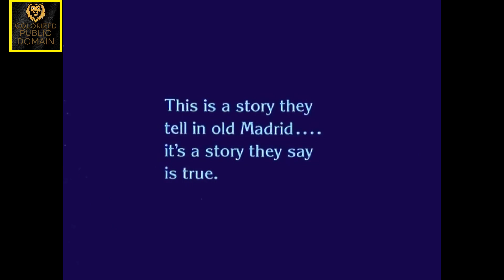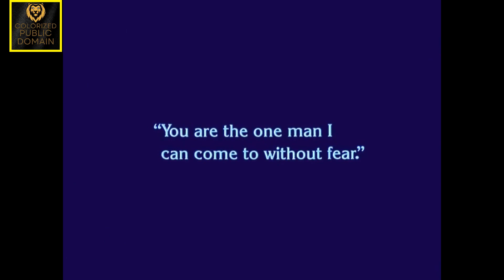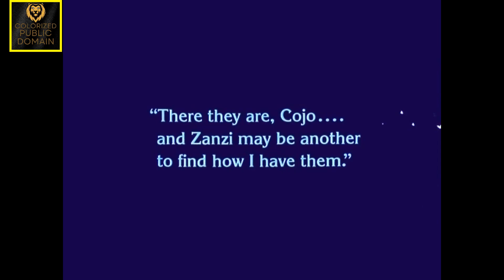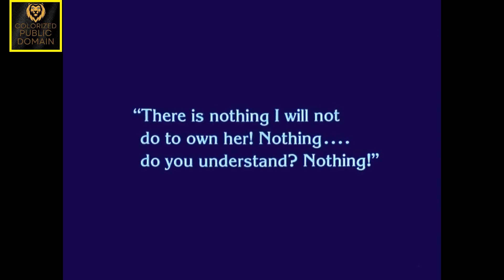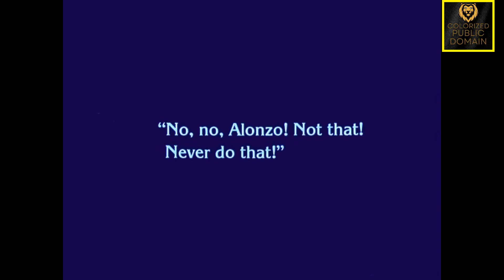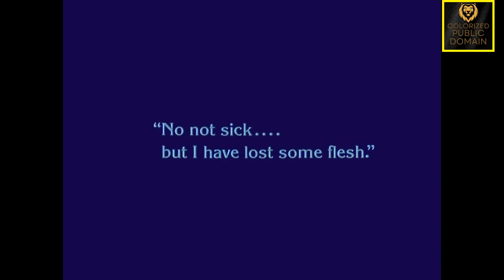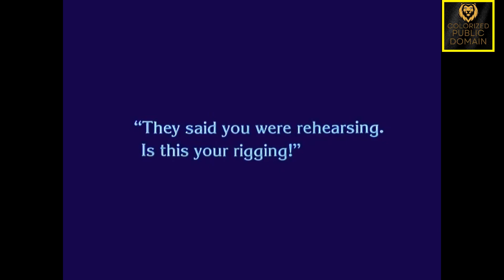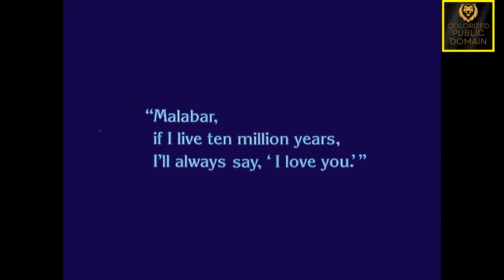The Unknown (1927): Lon Chaney's Masterful Performance in a Thriller | Classic Cinema Excellence!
The Unknown is a 1927 American silent drama romance mystery thriller horror Halloween colorized classic film directed by Tod Browning, and starring Lon Chaney as carnival knife thrower "Alonzo the Armless" and Joan Crawford as his beloved carnival girl Nanon.

The film carried the tagline: "A superb mystery thriller, unusual and startling even for a Chaney film. Lon as "The Unknown" eats, drinks, shoots a rifle and dresses with his feet. Don't miss this startling spectacle!" Stills exist showing Chaney made up as Alonzo the Armless.

Plot:

A criminal on the run hides in a circus and seeks to possess the daughter of the ringmaster at any cost.

"Alonzo the Armless" is a circus freak who uses his feet to toss knives and fire a rifle at his partner, Nanon. However, he is an impostor and a fugitive from the law. He actually has arms, but keeps them tightly strapped to his torso, a secret known only to his midget friend Cojo. Alonzo's left hand has a double thumb, which would readily identify him as the perpetrator of various crimes from his past.

Alonzo is secretly in love with Nanon. Malabar, the circus strongman, is devoted to her as well, but she has a strong fear of men's arms and cannot stand being pawed by them, so she shuns him. She only feels comfortable around the armless Alonzo, because she doesn't feel threatened by him. When she embraces and kisses him one day, he is given hope, but Cojo warns him that he cannot let it happen again. If she holds him too tightly, might feel his arms.

When Antonio Zanzi, the circus's owner and Nanon's father, discovers Alonzo's secret, Alonzo strangles him with his bare hands outside of his circus wagon. Nanon witnesses this through a window, but her view is partially blocked. A flash of lightning reveals that her father's killer has a double thumb on his left hand, but she cannot see the killer's face. Since Alonzo is believed to be armless, he is not a suspect.

When the circus leaves town, Alonzo has Nanon remain behind with him. He takes extreme measures to try to win the woman he loves. He blackmails a surgeon into amputating his arms. While he is away, however, Malabar's persistent love finally enables Nanon to overcome her phobia of arms, and she agrees to marry him.

Alonzo then learns that Malabar and Nanon have been practicing a new act, where the strongman's arms are seemingly pulled in opposite directions by two wild horses (who are actually running on hidden treadmills). During the first performance, Alonzo stops one treadmill in an attempt to maim or kill Malabar, hoping the horses will tear the strongman's arms from his body. When Nanon starts to intervene, Alonzo threatens her with a knife, telling her to stay back. However, she rushes to calm down one of the horses. Alonzo tries to save her from injury by pushing her out of the way. The horse knocks Alonzo down and fatally stomps him to death. The machine is turned off and Malabar is saved from mutilation.

Cast:

    Lon Chaney as Alonzo the Armless
    Norman Kerry as Malabar the Mighty
    Joan Crawford as Nanon Zanzi (Estrellita in the original script)
    Nick De Ruiz as Antonio Zanzi (Nanon's father)
    John George as Cojo the dwarf
    Frank Lanning as Costra
    Polly Moran as Landlady
    Bobbie Mack as Gypsy
    Louise Emmons as Gypsy Woman
    Julian Rivero as Man in Audience
    Billy Seay as The Little Wolf
    John St. Polis (John Sainpolis) as Surgeon
    Italia and Venetia Frandi as undetermined
    Tom Amandares as Gypsy
    Paul Desmuke as Alonzo Body Double

Taglines:

A superb mystery thriller, unusual and startling even for a Chaney film. Lon as "The Unknown" eats, drinks, shoots a rifle and dresses with his feet. Don't miss this startling spectacle.

Against a background of colorful circus life, and the sinister shadow of the underworld, is played a drama of love and revenge that will grip you! And through it stalks the mysterious figure of a deformed circus performer- The Unknown - a role just made for the brilliant Lon Chaney!